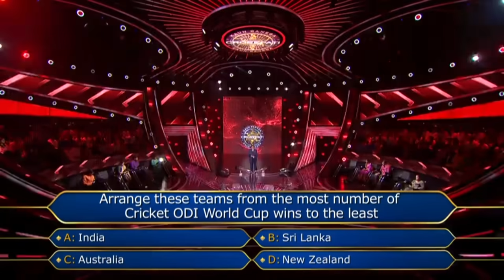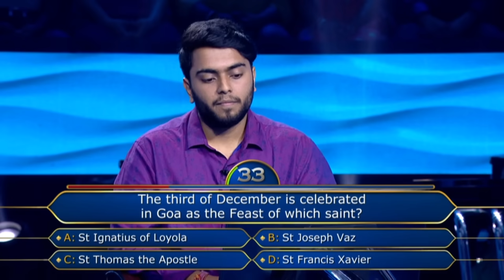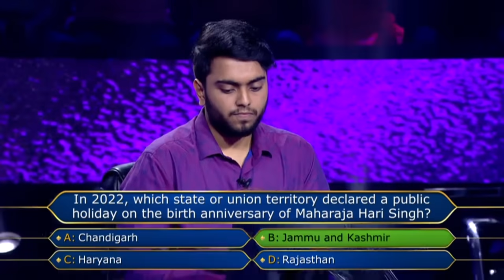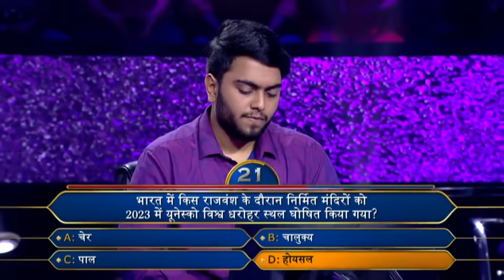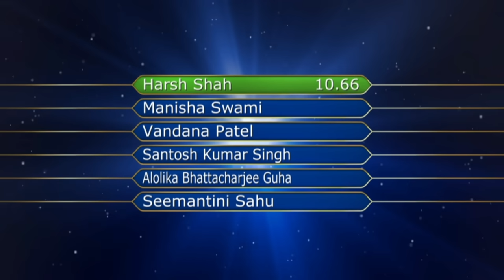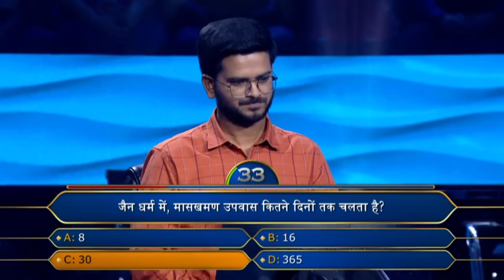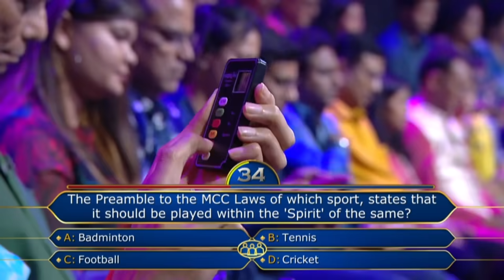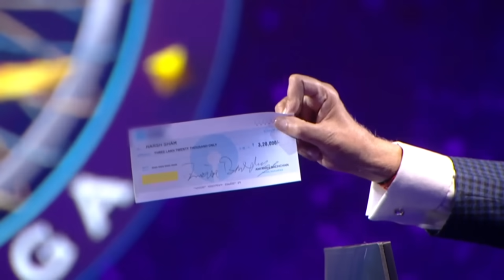KBC S15 | Ep. 68 | एक Western Drummer का जवाब कैसे ग़लत हो गया 'Audience Poll' के बाद?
These contestants on KBC 15 will keep you on the edge of your seat!